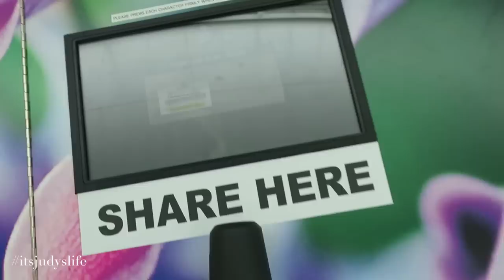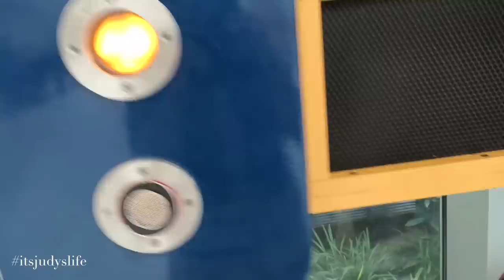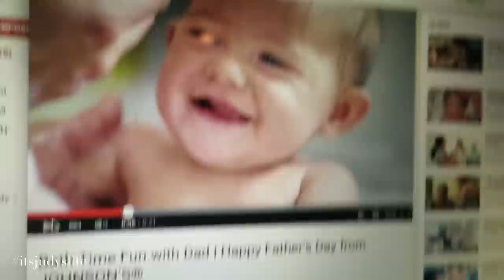First 3D Movie was a Fail! - June 18, 2015 - ItsJudysLife Vlogs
Sweet video Benji talks about Tell us your favorite moments of touch with your babies with SoMuchMore

Judy's Links

Benji's Links

Vlog Camera We Use:

Blendtec Blender